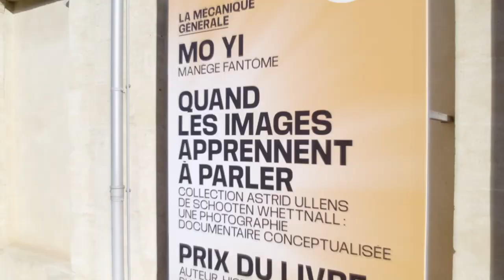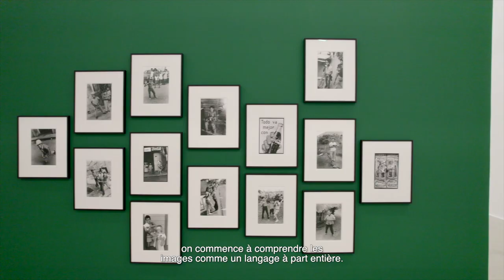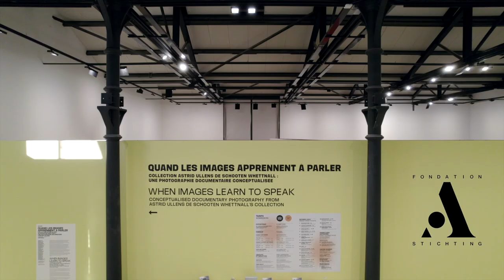Quand les images apprennent à parler aux Rencontres de la Photographie d'Arles 2024 (FR)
L'exposition Quand les images apprennent à parler présentait plus de 600 photographies issues de la collection d'Astrid Ullens de Schooten Whettnall. Elle a été curatée par Urs Stahel à l'occasion des Rencontres de la Photographie d'Arles 2024. L'exposition s'est tenue du 1er juillet au 29 septembre 2024 à la Mécanique Générale, LUMA Arles.